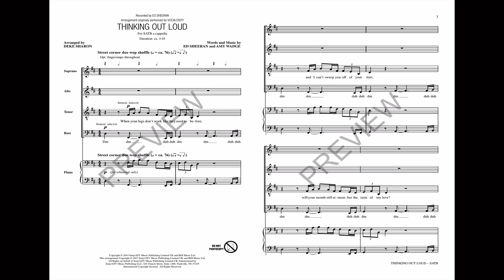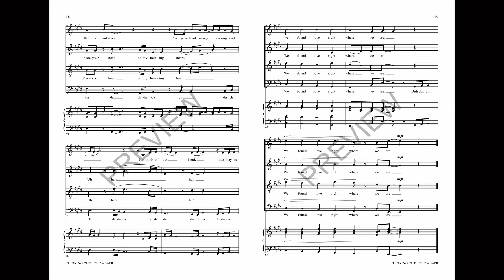Thinking Out Loud (SATB Choir) - Arranged by Deke Sharon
Feature your best soloists with this 2015 chart-topper by Ed Sheeran. This a cappella setting has a heartwarming message that will captivate everyone!